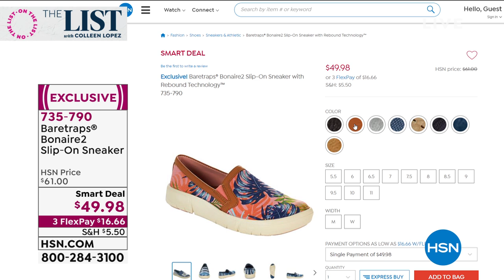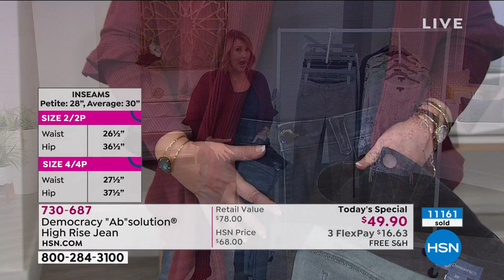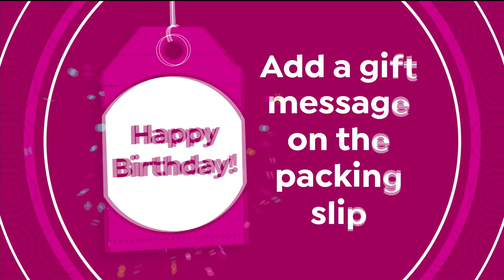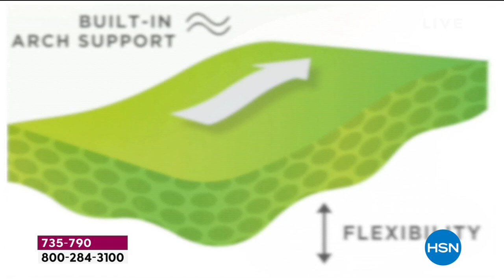HSN | The List with Colleen Lopez 01.21.2021 - 09 PM